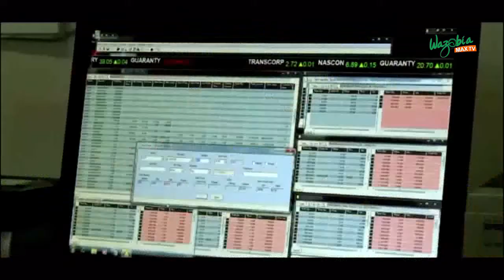IMPACT OF DEREGULATION AND INCREASE OF ELECTRICITY TARIFF ON ECONOMY WITH FEMI OLADEHIN.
Nigerians must dey do "priority spending" if dem wan survive on top fuel and electricity matter wey don add money,Femi Oladehin, Economist and Partner Investment Banking, Àrgentil Capital Partners.